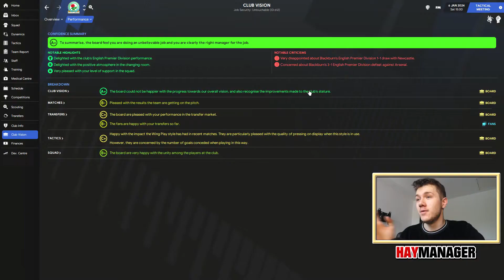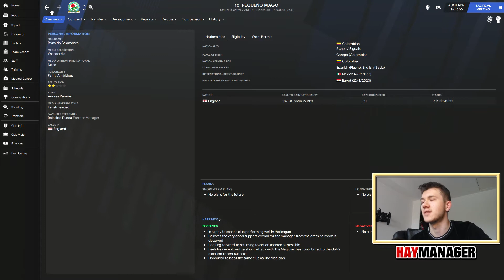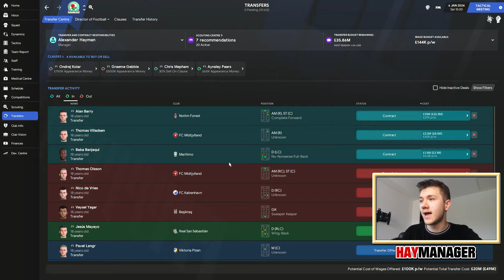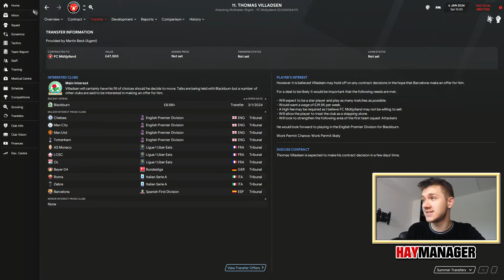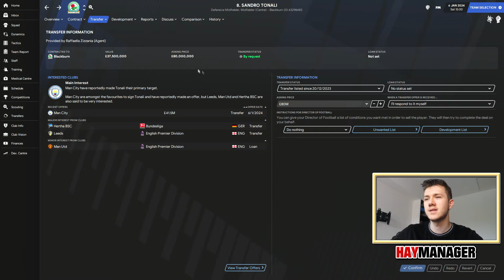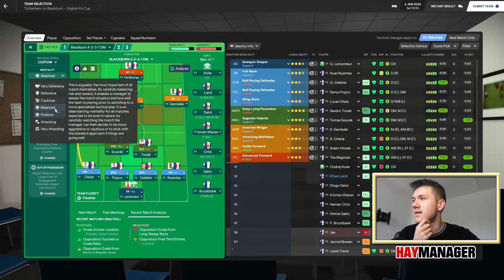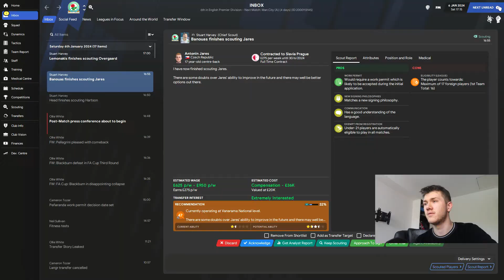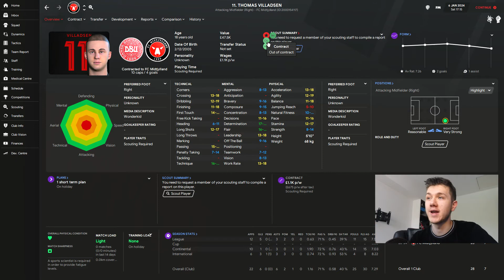ROVERS RETURN: #34 | WONDERKID WONDERLAND *GONE WRONG* | FM21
In this episode we play Spurs in the FA Cup but the emphasis is on the horrific mistake I have made where my wonderkids who were meant to join in January, get cancelled!